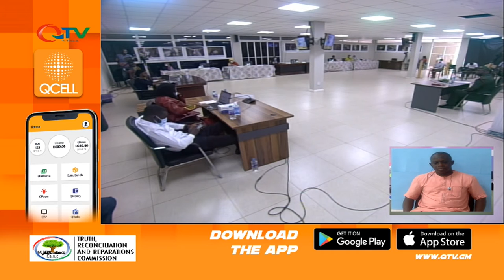LT.COLONEL PIERRE JOHN MENDY TRRC PT3 19.11.2020